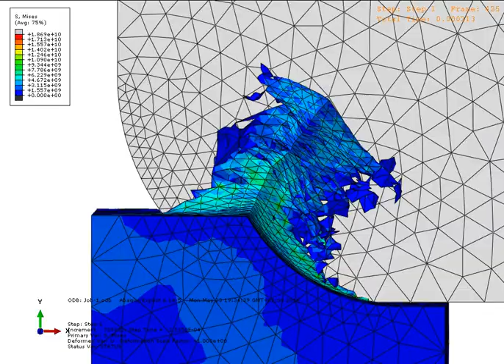Abaqus explicit CAE 3D cutting of hardened steel Mises Stress 3